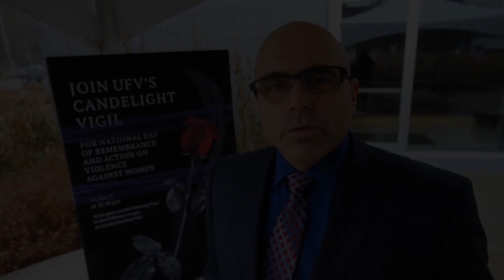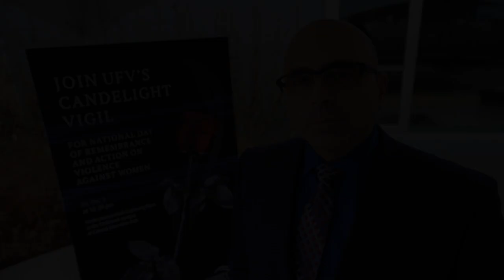Vigil for École Polytechnique Massacre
University of the Fraser Valley vigil to commemorate the École Polytechnique Massacre, also known as the Montreal Massacre, which occurred on December 6, 1989, at the École Polytechnique in Montreal, Quebec, Canada. Twenty-five-year-old Marc Lépine, armed with a legally obtained Mini-14 rifle and a hunting knife, shot twenty-eight people before killing himself.